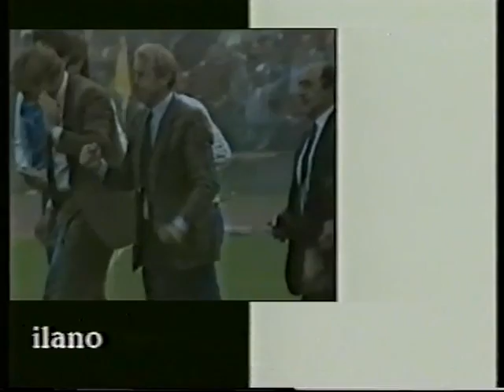DERBYSSIMI BIANCONERI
STORIA DEI TRIONFI CONTRO I GRANATA
Per tutti i tifosi della squadra più amata d'Italia, ripercorriamo la storia delle sfide stracittadine con il Toro. Un'occasione unica per assaporare il gusto di una rivalità infinita e rivedere all'opera i tanti campioni che hanno contrassegnato la leggenda della Juve.Un altro racconto esaltante dei trionfi della Vecchia Signora.